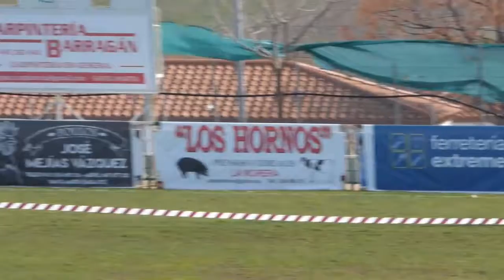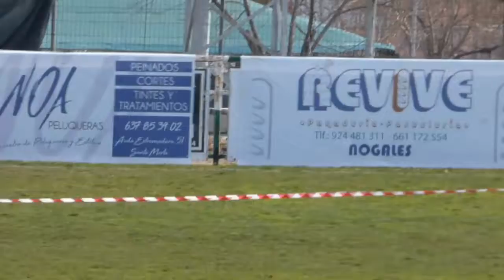Dia de la Paz.Carrera solidaria 2ª.30-2-2018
El club ciclista Santa Marta ha organizado El XII Open Maratón Ciclista Ciudad de Santa Marta.Esta prueba constaba de un maratón de 80 kilómetros y una de 50 kilometros y transcurre por los terminos de : Santa Marta, la Morera, Salvatierra, La parra y Feria.En la prueba de este año han participado unas 200 bicicletas algunas de fuera de nuestra región como por ejemplo de Cádiz.